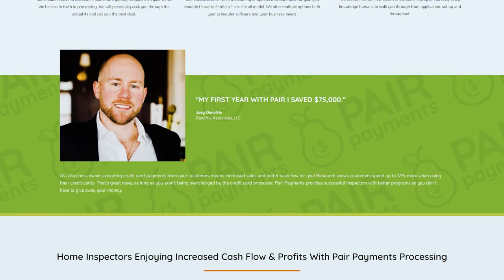Creating Content For Your Business the RIGHT Way w/Joe Everest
In this episode, Jake is joined by Joe "The Fence Expert" Everest. Aside from running his fence business, Joe had a very successful YouTube channel dedicated to help entrepreneurs grow their business. Joe is here to spread his knowledge about creating content for your business, and ways you can start TODAY. Even if you have absolutely no experience with social media. Tune in to this episode to learn from an absolute MASTER!

If you own a home service company that accepts credit cards from customers, reach out to our sponsor Pair Payments to learn how to increase your profitability by eliminating your merchant processing fees! to learn more.